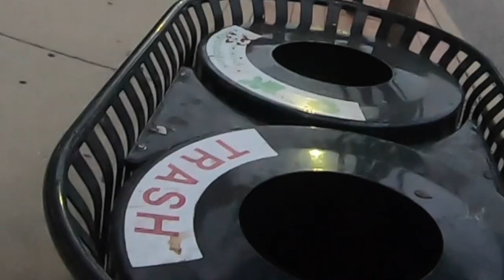Canon 1DX MARK II 2020 | STREET PHOTOGRAPHY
Trevor and I go out and test our brand new canon 1dx mark ii and see if it is still worth it in 2020. we compare it to the sony a7iii and the panasonic s1. The canon 1dx mark ii is definitely still worth the buy in 2020. If you don't want to pay the price for a new mark 3 this is still a fantastic option. in some videos to come we will be discussing why we are switching to Canon specifically the 1dx mark 2 from our mirrorless sony and Panasonic cameras.